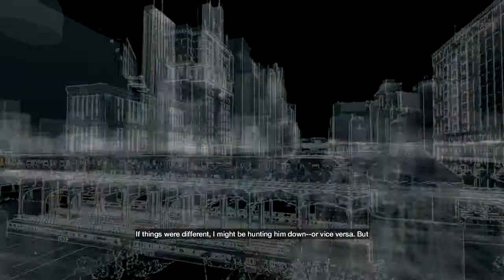"NOT THE PIZZA GUY" Watch Dogs #15